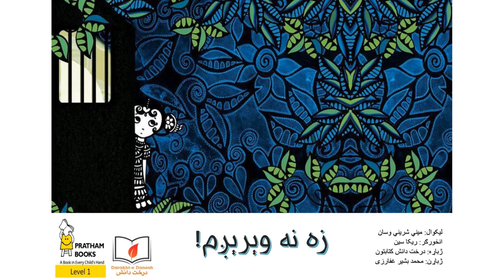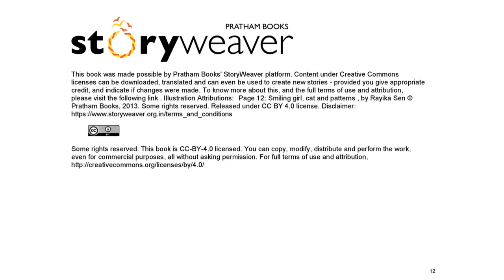زه نه ویریږم!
یوه کوچنۍ نجلۍ په تیاره کې یواځې و باندې ځې. هغه څه شی مومي؟ هغه کولای شی پرته له دې چه و وېرېږي کور نه د باندی لاړ شي. دا د ھﻐو ﻣﺎﺷوﻣﺎﻧو ﻟﭘﺎره د ﻟوﻣړنۍ ﺳوﯾﯥ ﮐﺗﺎب دی ﭼﯥ ﻏواړي ﻟوﺳت ﭘﯾل ﮐړي.